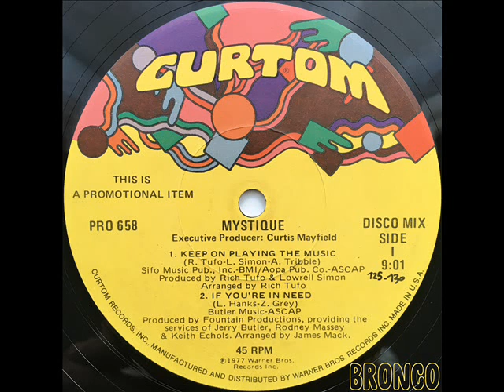MYSTIQUE * IF YOU'RE IN NEED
BRONCO presents MYSTIQUE * IF YOU'RE IN NEED